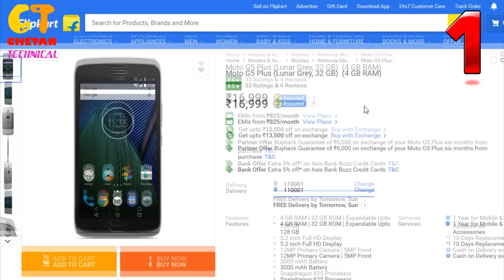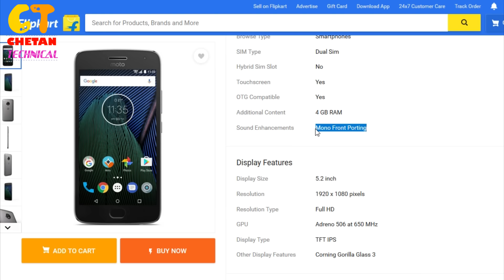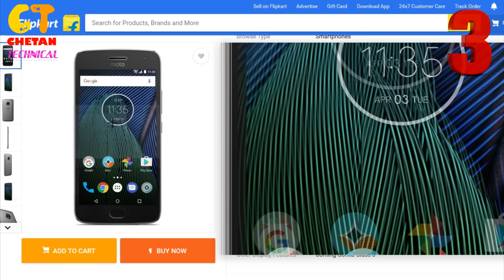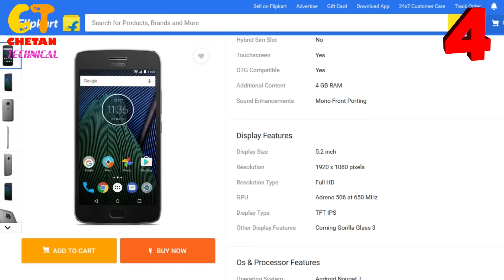5 Reasons To NOT Buy Moto G5 Plus (Hindi) | Chetan Technical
Moto G5 Plus को क्यों नहीं ख़रीदे इसके ५ कारण मैंने इस विडियो में बताये है.